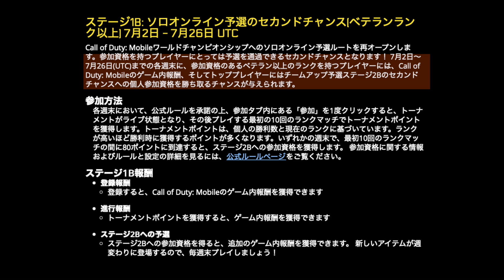大切なご報告をYouTubeを見ている皆様へ。【まがれつ】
Call of Duty: Mobile World Championships の詳細についてはこちら︕︓

夜20時から22時あたりで行っていますので是非来てください。

＿＿＿＿＿＿＿＿＿＿＿ひとこと＿＿＿＿＿＿＿＿＿

是非！皆さんも参加してみてください。